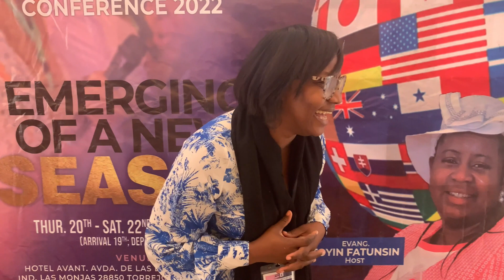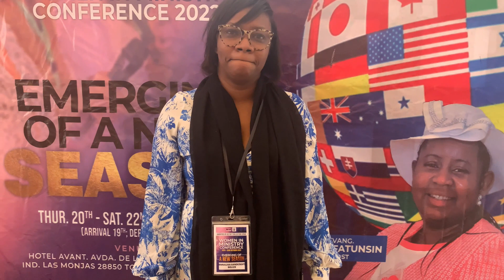DECLARATIONS & TESTIMONIES II ANTICIPATE WOMEN IN MINISTRY CONFERENCE 2023 II EVANG TOYIN FATUNSIN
PLAN, PRAY AND PREPARE TO ATTEND THE 7TH EDITION OF THE ANNUAL WOMEN IN MINISTRY CONFERENCE 26-28 OCTOBER 2023 MADRID SPAIN. A 3 DAYS OF DIVINE ENCOUNTERS FOR ALL WOMEN IN MINISTRY
GOD WILL MAKE IT HAPPEN!